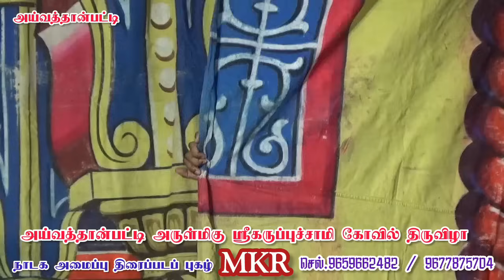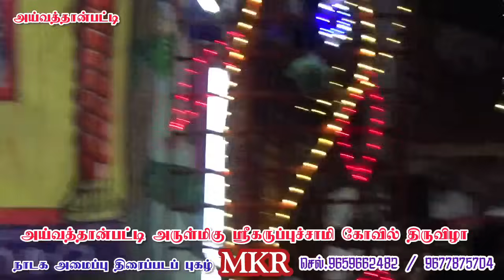அய்வத்தான்பட்டி | ராதா உனக்கு ரொம்ப நன்றி சொல்லனும் டா | மருதமணி